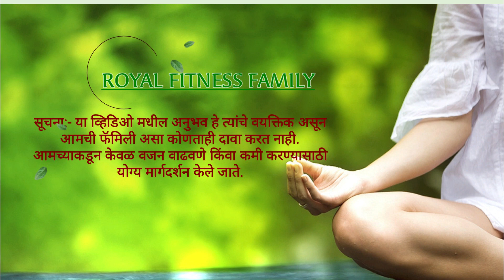Mrs. Dipali Karape reduce Arthritic(संधिवात ) with Fat Loss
If you want to experience this, join our health family today.

Hello, welcome to Royal Fitness Center.

What can I help you with?
1. Lose weight.
2. Gain weight.
3. Skin improvement.
4. Energy and freshness.
5. Muscle building.
6. Digestive problems.
7. Heart health.
8. Child nutrition.
9. Dietary guidance.
10. Sports nutrition.

Message me if you like to improve your health Lose or gain weight from home now.

 "Where there is a will, there will be a way..."

Contact - Tanaji Kamble (Wellness Coach) 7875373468/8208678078

आपणास ही असा अनुभव घायचा असेल, अनुभवायचा असेल तर आजच आमच्या आरोग्य फॅमिलीशी जॉईन व्हा. अधिक माहितीसाठी संपर्क ‎@tanaji kamble  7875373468

नमस्कार, रॉयल फिटनेस सेंटर मध्ये आपले स्वागत आहे.
मी आपल्याला काय मदत करू शकतो.

1. वजन कमी करा.
2. वजन वाढवा.
3. त्वचा सुधारणा.
4. ऊर्जा आणि ताजेपणा.
5. स्नायू इमारत.
6. पचन समस्या.
7. हृदय आरोग्य.
8. मुलांचे पोषण.
9. आहार मार्गदर्शन.
10. स्पोर्ट्स न्यूट्रिशन.
आपल्याला आपले आरोग्य सुधारण्यास आवडत असल्यास messege करा
आता घरातून वजन कमी करा, अथवा वाढवा."इच्छा असेल तिथे मार्ग दिसेल. "
संपर्क - तानाजी कांबळे
(Wellness Coach)
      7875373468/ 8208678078